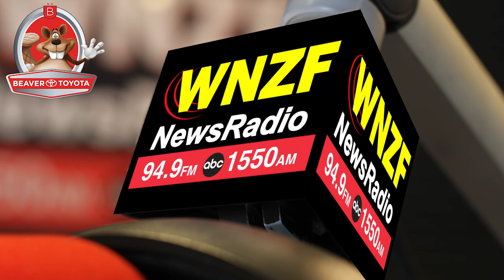Flagler's Morning News Friday, October 11th, 2019